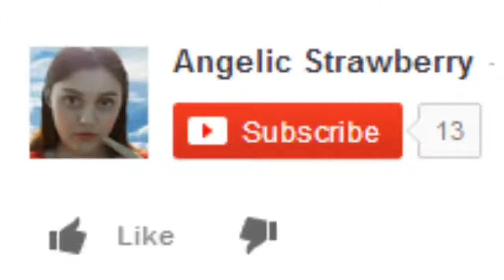【Alice Mare 3】: Ladder Fun!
Here's the third playthrough of Alice Mare, I really am enjoying this game! ^_^
I can walk through the ladder! Holy shit! XD
Be reasonable though, my funds are pretty limited (for now).
Also be courteous to me and others. No trolling, spamming, whatever.
Take care my baby children! And look forward to more game plays and vlogs! *rubs*

"Alice Mare" "Angelic Strawberry" "girl gamer" "cute gamer girl" "horror game" "Free PC game" "free pc game download" "Dolly"